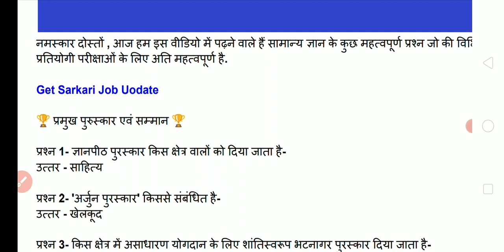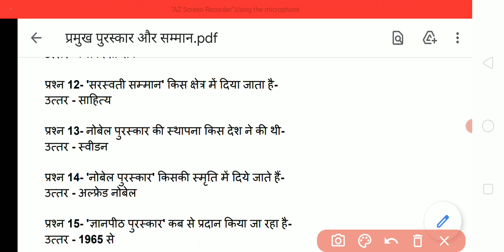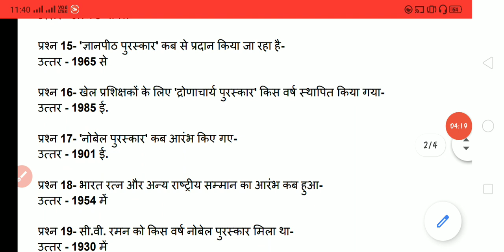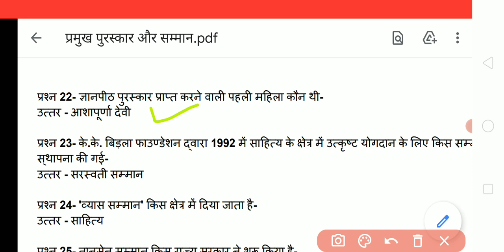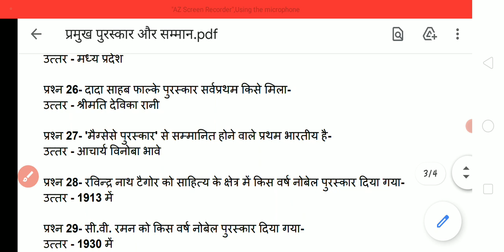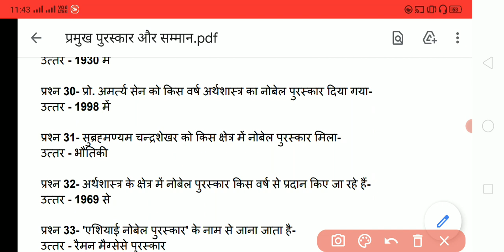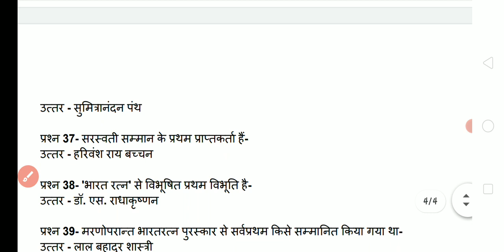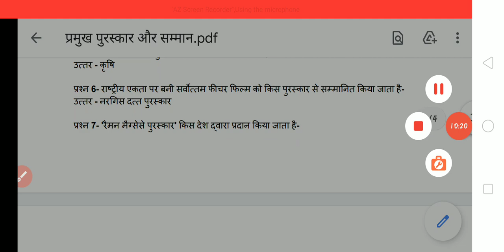भारत के प्रमुख पुरस्कार एवं सम्मान | रेलवे ग्रुप डी GK | GK महत्वपूर्ण प्रश्न 2021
GK
GK quiz in Hindi
GK quiz
GK quiz test
General knowledge
Some interesting amazing GK
Question and answer and fact
GK questions
Competitive exams
General knowledge questions and answers
Best GK